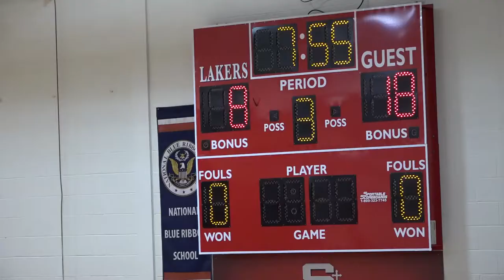St Regis vs St Paul playoffs rd 1